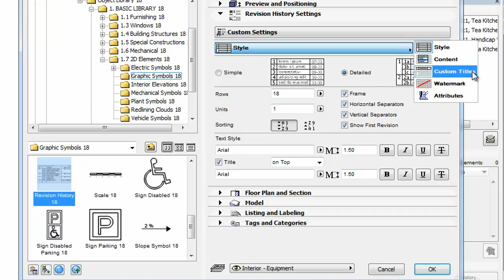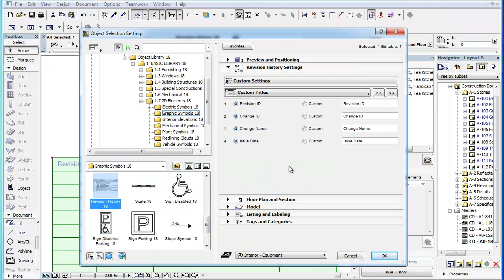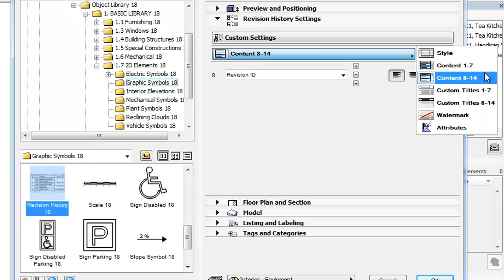ARCHICAD Revision Management - The Revision History Object: Custom Titles Settings